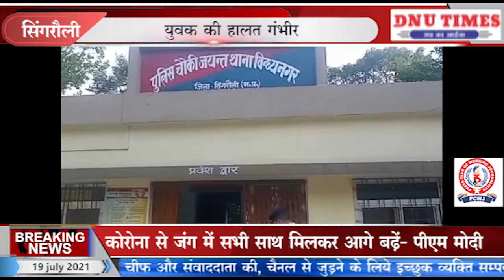सिंगरौली # सिक्योरिटी कर्मी ने युवक के पेट में घुसेड़ दी राड हालत गंभीर